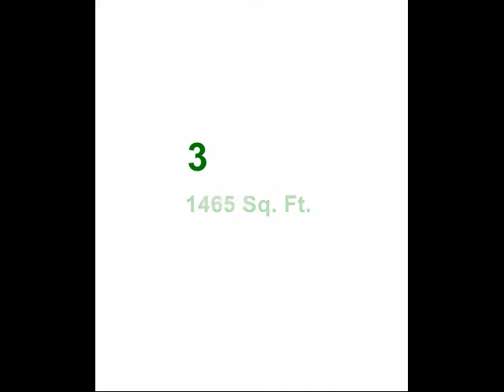Gulmohur Greens, Mohan Nagar, Ghaziabad | 1465 Sq Ft | 3 BHK | 2, 3, 4 BHK Flats | Rajendra Nagar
"GULMOHUR GREENS" is our largest, most prestigious & luxurious residential project, which is unique because of its strategic location and green surroundings. The project has been designed by the architects of international repute and is equipped with state of the art technology, ultra modern amenities, facilities and features. The project has around 1200 residential units, including flats, villa apartments & 3-tier pent houses with terrace garden & pool.